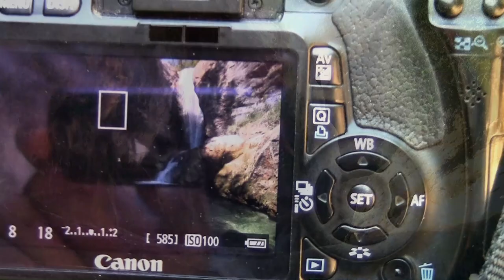Cascada de Merea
Una passejada pel riu de Conques fins a la cascada de Merea, un racó força bonic, ple d'encant i de pau. Tot ho trobareu a